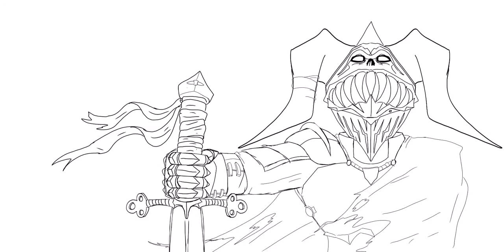IPad Art: Dark Souls 3 thumbnail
This is the vid of how I drew the thumbnail for the dark souls play through.